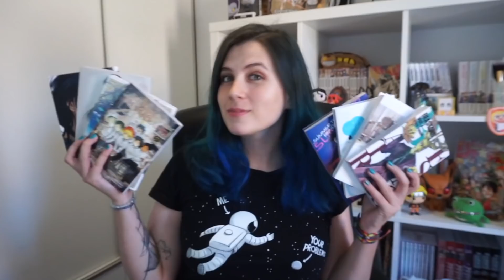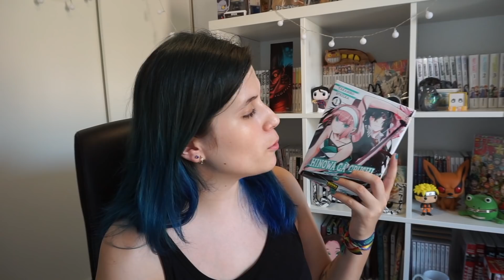¡A TORPE NO ME GANA NADIE! | Tomas Falsas 4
★INSTAGRAM DE MANGA: @elrincondeumaru
★My ANIME list: Umaru-_chan
★Amino/Whakoom: UmaruYT